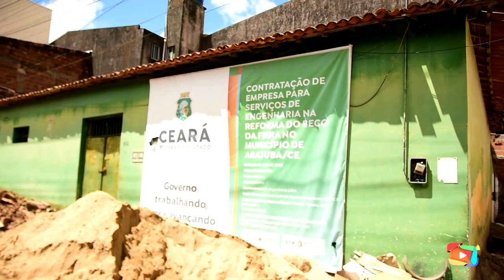Obras e urbanismo: Beco da feira municipal de Aratuba irá passar por processo de revitalização